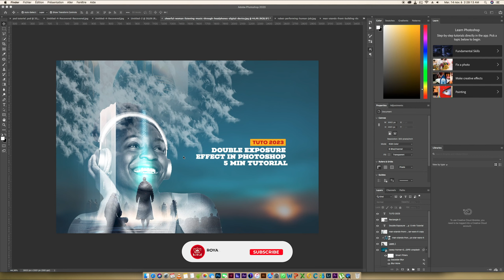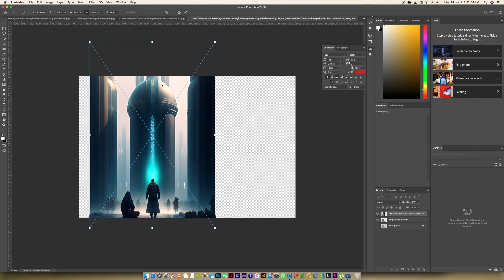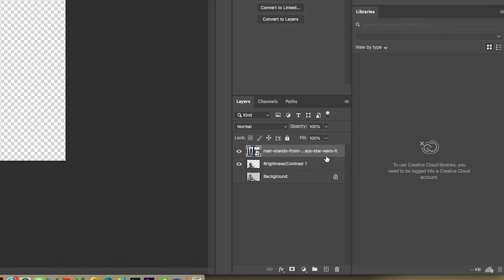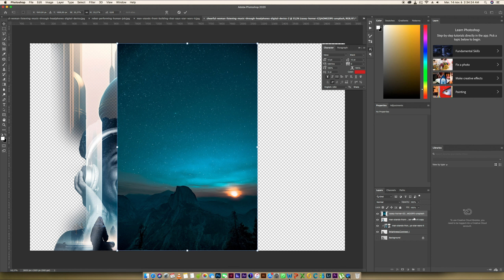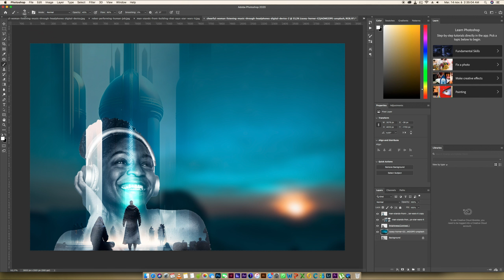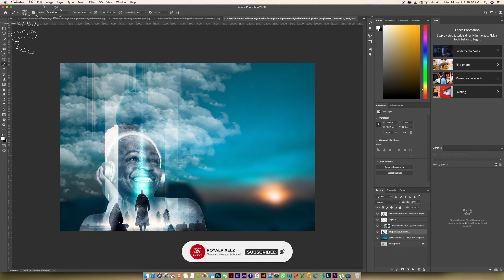comment réaliser un Double Exposure dans Photoshop 5min Tutorial